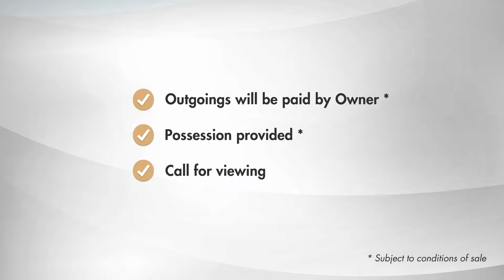[Sold via Owner Auction™] Spacious Land With A Luxury Bungalow Erected Thereon in JANDA BAIK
Perched on a hillside, this massive bungalow is one of the highest properties in Janda Baik, Pahang. Surrounded by other villas and resorts, this bungalow is nothing short of a resort-style home. With 2.57 acres, this property comes with vast land and its pond. Overlooking the forest reserves, this place is an absolute treat for those who crave nature, breeze, coolness, and lighting. 560 metres above sea level, the atmosphere is six degrees cooler than that of Kuala Lumpur. If you want to escape the concrete jungle's noise, hustle, and bustle, do take a look at this property.

Inspiration behind the bungalow.
Barely five years old, this new property has 42 custom designed tapering classical columns around the house, giving it a warm European and colonial architecture feel. Apart from that, the house also has Chinese-Peranakan influences, as seen from the central courtyard in the hall and the ceiling's height. The previous owner drew much inspiration from a Sri Lankan hotel he stayed in during his vacation. After discussing with his architect at length, they decided to incorporate high ceilings with multiple windows (and security mesh) to maximise airflow and natural light.

The blueprint.
The upstairs of the house has four rooms with built-in cupboards and two washrooms, one in the primary bedroom and the other near the staircase, attached to the guest room, and also accessible from the upstairs landing. The ground floor has a store room on the right and another middle-sized room with a washroom, which is also accessible from the main living area. The bungalow comes equipped with CCTVs, intercoms, and a biometric fingerprint door.

The brown terracotta tiles surrounding the elegant white house are aesthetically pleasing, with granite finishes in the hall, where modern meets traditional elements. A handful of television and movie crews have come here to use the house as a set. When night falls, the house is lit up, inside and out, with the many different lighting fixtures in the place. The charming chandelier near the main door and the built-in floor lamps illuminate the sophisticated bungalow at night. The view of Genting Highlands glowing ever so brightly can be seen from the house when it's not too misty or cloudy.

The distance to Kuala Lumpur is around an hour, although the local village meets all residents' needs. Given how the area is naturally breezy and relaxed, the airconds are used minimally, which, together with solar water heating means the total monthly electric bill is only RM250. Due to the cool temperature, plants and trees grow up well. There are cocoa plants, avocado trees, and breadfruit around the house. On top of that, the house comes with 40 matured durian trees. Sightings of birds such as hornbills and eagles are common and gibbons can be clearly heard from the forest, though luckily there are no monkeys in the area.

This beautiful bungalow can be so many things. It can host a beautiful wedding in the vast, even-grounded yard, surrounded by nature and clear skies. Or, it can serve as a studio or a backdrop to be featured in movies and series. Better yet, it can be a quaint home for you and your family, just as intended by the architect.

ADDITIONAL INFO

• Built-in aircond throughout the house
• The fridge and oven are built-in.
• An under-sink built-in filter system also cleans the water from the stream nearby.
• Lebensstil Kollektion built-in products in the kitchen.
• Has a back door that leads to an open concept wet kitchen. There are two big sinks, four fans, with plenty of space for a washing machine and dryer.
• Real granites were used as finishings; column lights around the house.
• There is stainless steel security mesh - to keep insects out and still maximise air for entry.
• The ground floor hall has a toilet with a potential fifth bedroom attached to it.
• There is also a good sized storeroom, complete with steel racking.
• Keypad and fingerprint lock, intercom to gate, CCTV screen and remote controls for autogates.
• One room is currently a work office with a built-in sound system and lighting, and the other is a slightly smaller guest room.
• Large bedroom with dramatic views over the village towards Genting Highlands.
• Complete with ensuite bathroom with large rain shower with non-slip granite floor.
• Folding doors to full width balcony (60 feet wide).
• The ceiling in the washroom is high, 12 feet, and a rainshower.